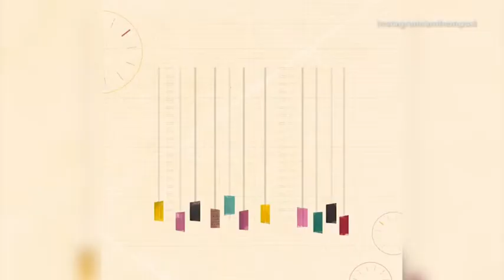Glenn Close stars in the John Cameron Mitchell podcast musical